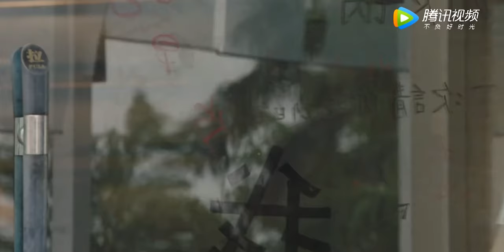丈夫把小三帶回家，怎料妻子突然回家目睹，毫不猶豫轉身離開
这个世界不看脸 BeautyFromHeart 吴倩 张鲁一 经典剧汇 霸道总裁 prettyman 丈夫 伦理 妻子 小三 情妇 2024chinesedrama 中国电视剧 ChineseDrama 都市甜宠 好看中国电视剧 大陆剧 大陆爱情剧 爱情 Discovery of Romance#korean drama#c-drama#甜宠#灰姑娘#新剧#经典剧#eng sub#撒娇#chinese drama#chinesedrama2024#中国电视剧2024#kiss#love#mv#甜剧#精彩中剧#捉奸#复仇#逆袭#大陆热播剧#出轨#前妻#腾讯视频#chinese television dramas#romantic chinese drama#top chinese drama#chinese love drama#家庭伦理#Alliance#出色中国电视剧